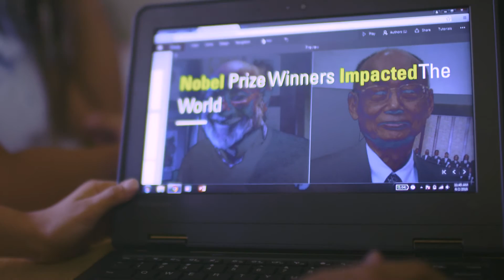Elementary School Students Learn Digital Literacy with IC3 Spark